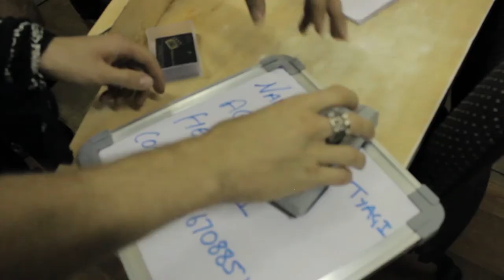Road to Bollywood - documentary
Film by Oleg Blinov and Roman Katyshkin

Part documentary, part adventure film, and part cultural reflection, Bollywood Road is a story about a Russian actor who decides to conquer the world of cinema after his graduation from the Russian Academy of Theater Arts – starting with Bolllywood. He flies to India and begins his quest via motorcycle, train and on foot. He has but one aim - to become a Bollywood movie star. With little money, but much drive, he casts his fate to the wind. Will he find his way to Bollywood, succeed with his dream or succumb to the difficulties of being a stranger in a foreign country? A revealing portrait of youthful adventure, dreams and Indian culture.

gobro Production 2018